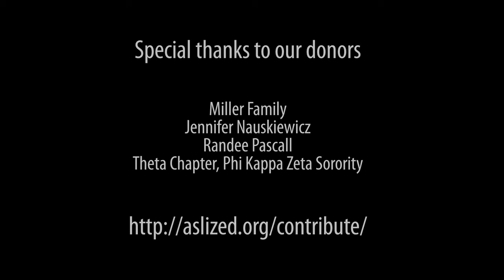The Three Little Pigs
Signed by Maisha Franklin
Produced by Elsie Stecker